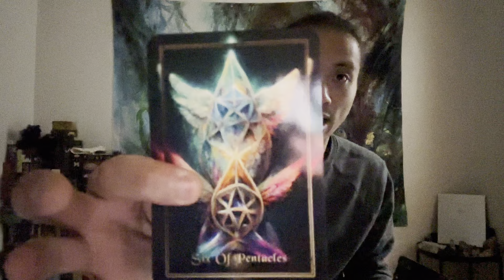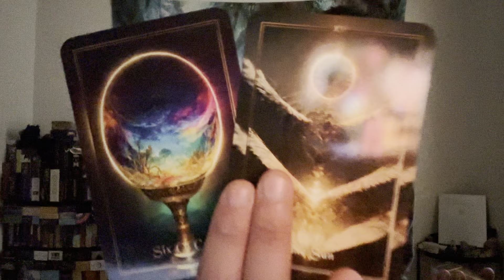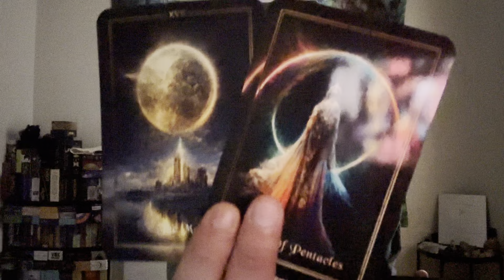Sagittarius ♐️ - They Want To Hear From You Sagittarius!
This is a general love reading for Sagittarius Sun, Moon, Rising, and Venus for 1st half of January 2023. We will look at your current overall energies regarding love and the person that you are connecting with, we will take a look at what your person's current feelings and intentions are towards you, and then we will finish it with the possible outcome and advice.

Decks used in this reading:
Stardream Tarot